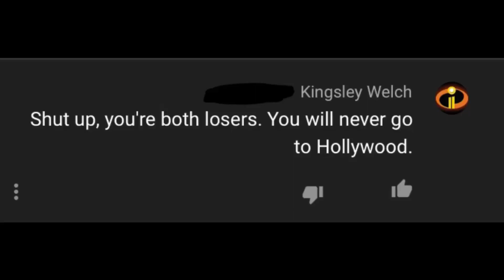My warning to Kingsely Welch for calling my friend a loser (read the question)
Listen what the hell do you think you’re doing!  just because general Phoenix doing that to Jake rutigliano that doesn’t make him a loser you’re a flaming idiot! 😡💢 And I don’t care if Hollywood is too expensive to go! and I think you should apologize to my friend and Neiling before me! 😡💢